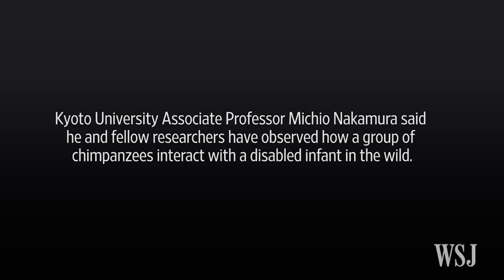Chimpanzees Cared for Disabled Infant in the Wild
Michio Nakamura, an associate professor at Kyoto University, said he and fellow researchers have observed how a group of chimpanzees interacted with a disabled infant in the wild. Photo: Takuya Matsumoto/Kyoto University